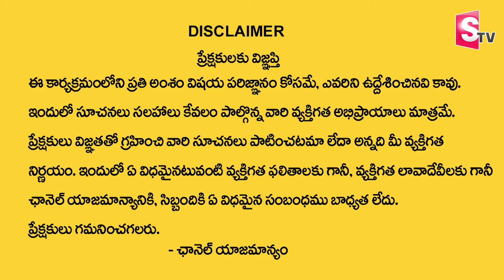కేవలం 4999/- కి గజం భూమి...| ARVIE PROPERTIES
Watch► కేవలం 4999/- కి గజం  భూమి...| ARVIE PROPERTIES | @SumanTVChannel